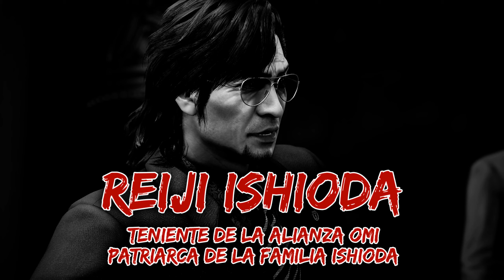Yakuza: Like a Dragon #20 - Amigos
Conviértete en Ichiban Kasuga, un yakuza de bajo rango al que el hombre en el que más confiaba dejó al borde de la muerte. Agarra tu bate legendario y prepárate para reventar cráneos de los bajos fondos en un dinámico combate RPG ambientado en el Japón actual.